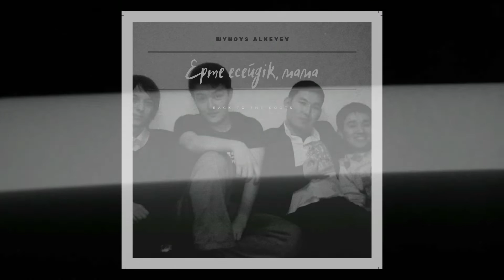ШYNGYS - Ерте есейдік, Мама (премьера AUDIO, 2019)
ШYNGYS’тың "Батыл Ақымақ" альбомынан.